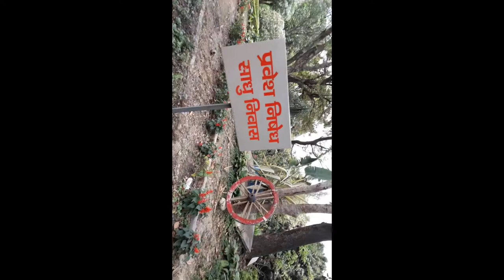Dehradun Smart City II dehradun to mussoorie II dehradun hotels all in all this video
Dehradun Smart City #
 Dehradun Smart City, Dehradun to Mussoorie, Spirituality Religion Take care of your inner, spiritual beauty. Happiness cannot be traveled to, owned, earned, worn, or consumed. Just as a candle cannot burn without fire, men cannot live without a spiritual life. Nature holds the key to our aesthetic, intellectual, cognitive, and even spiritual satisfaction, Next time you're feeling low, take a quick review of There are many in the world who are dying for a piece of bread but there are many more dying for a little love.